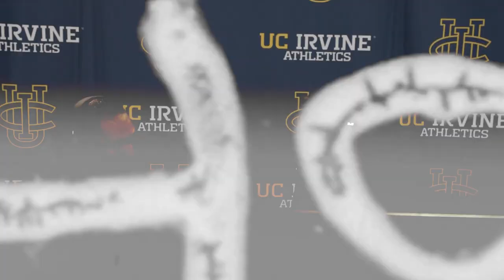UC Irvine Men's Basketball Postgame Interview vs. Cal Poly - 2/9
UC Irvine Men's Basketball defeats Cal Poly 55 - 54.
Associate Head Coach Ryan Badrtalei joins Trent Rush postgame to discuss the game.